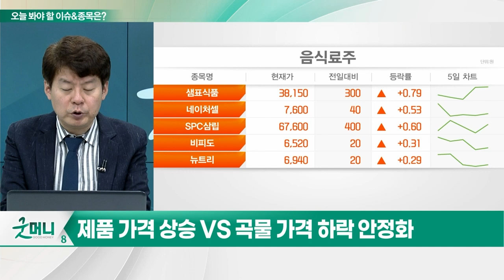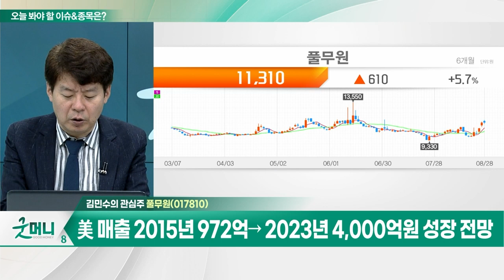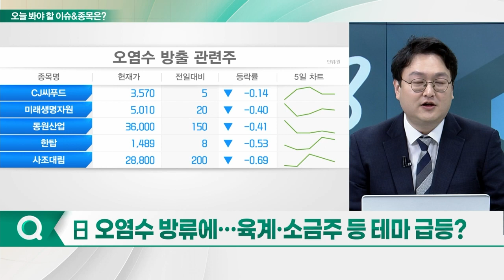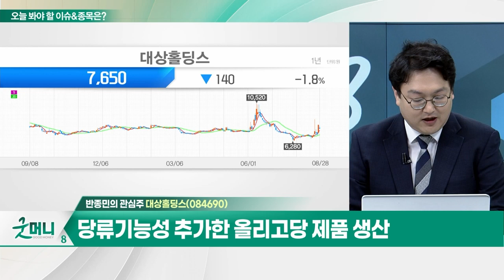풀무원(017810)... 식품 부문, K-컬쳐 영향으로 성장 양호 / 대상홀딩스... 6월 정부 세계 최초 염전 이력제 의무화 추진 기대_개장 관심주 (20230828)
Q. 음식료주, 실적 변화 주목… 반등은 지금부터?
Q. 日 오염수 방류에… 육계·소금주 등 테마 급등?

풀무원(017810)
- 풀무원식품, 풀무원푸드앤컬처 등 지주사 성격
- 식품 부문, K-컬쳐 영향으로 성장 양호
- 美 매출 2015년 972억→ 2023년 4,000억원 성장 전망

대상홀딩스(084690)
- 대상그룹의 순수 지주회사
- 6월 정부 세계 최초 염전 이력제 의무화 추진 기대
- 당류기능성 추가한 올리고당 제품 생산